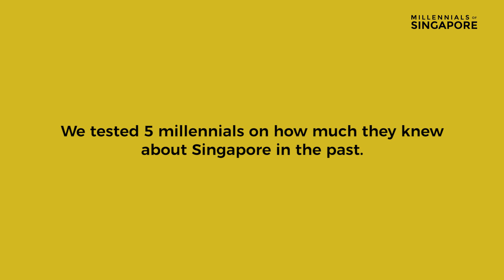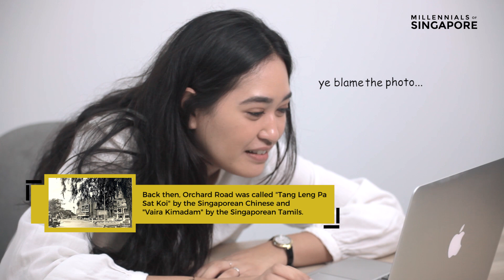How Well Do You Know 1965 Singapore?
Besides gaining independence, what else do we know about Singapore in 1965?

As we gear up for National Day, we got five Singaporean millennials in to experience what it was like for our parents and grandparents back in the day.

Director -  Anmol Vaswani
Cameras - Anmol Vaswani, Raymond Deoferio
Editor - Raymond Deoferio